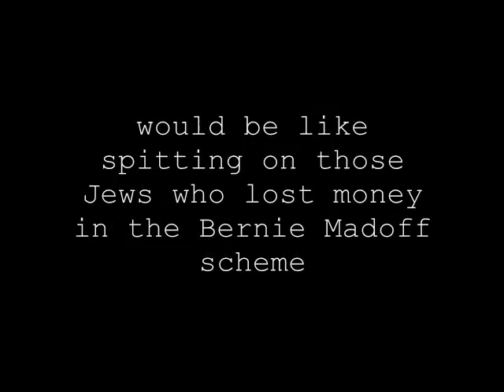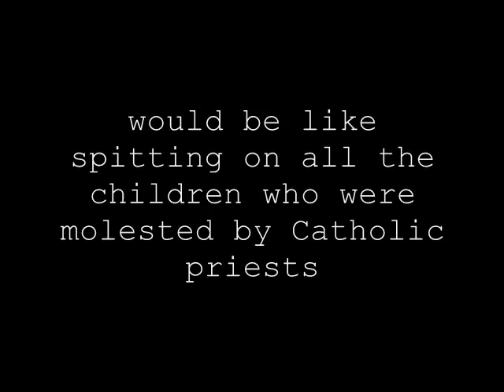The Day's Rant - Aug 18 2010 - No Mosque at Ground Zero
We should NOT build a mosque near Ground Zero. In fact, there are other buildings we should not allow to be built.

FUN FACTS
'Ground Zero Mosque' Imam Helped FBI With Counterterrorism Efforts

Close advisor to Bush meets with Ground Zero Mosque Imam...in 2006